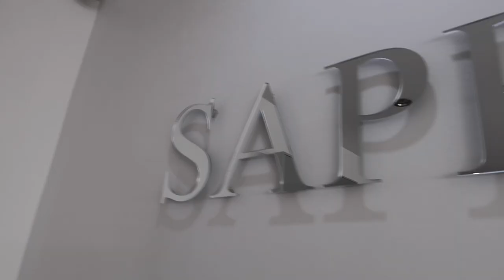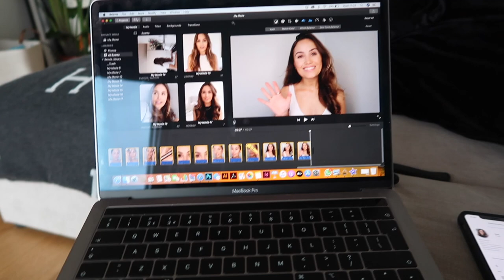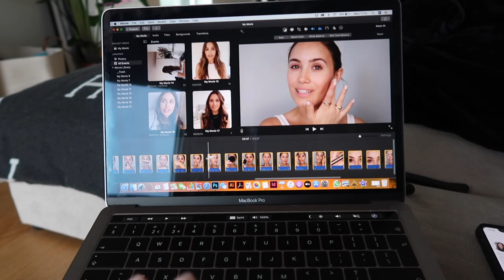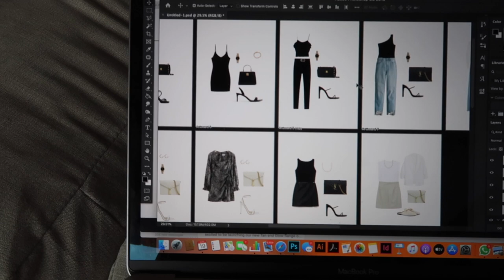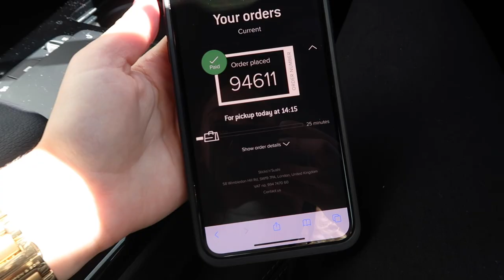NEW KITTEN! BEAUTY TREATMENTS & VISITING HOME VLOG | Kate Hutchins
The camera I use
Always get asked about the lash serum I use